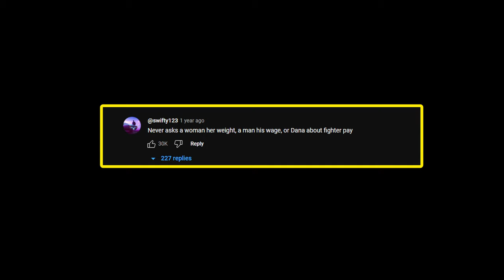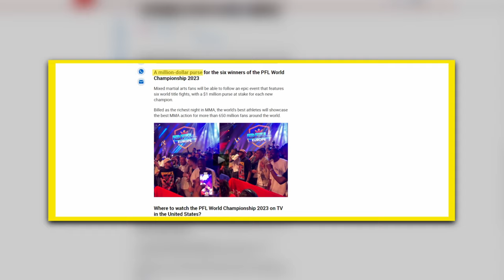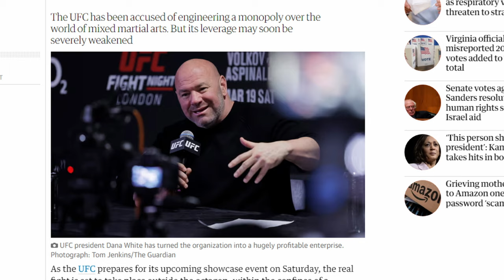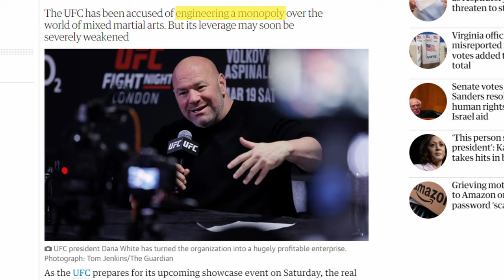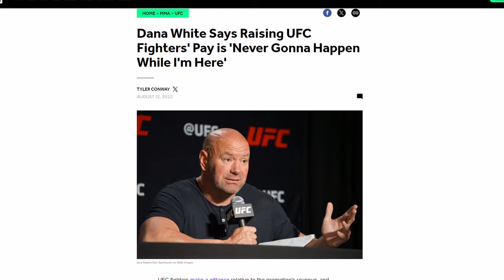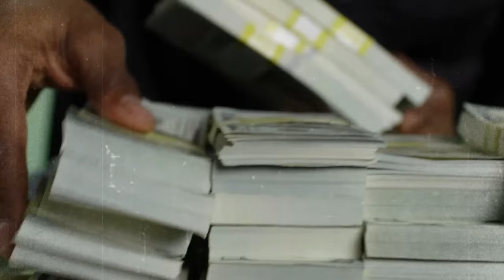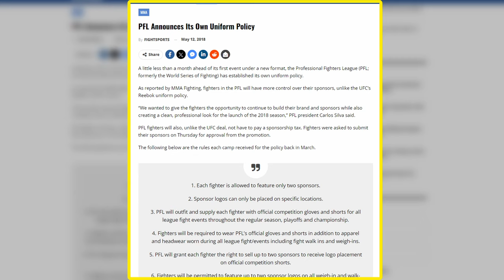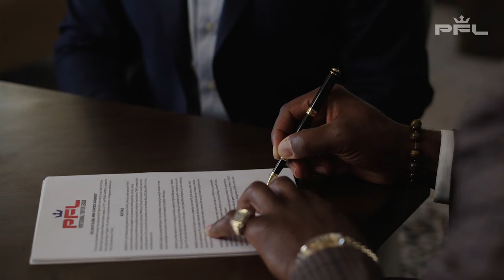Are UFC Fighters REALLY Underpaid?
What do you guys think? Is the UFC Fighters Pay Fair? Did any of the numbers surprise you for PFL, or UFC?

This content doesn't belong to Dubski, it is edited and shared only for the purpose of awareness, and if the content OWNERS (visual/audio) of this content has any issue, we request you to directly message to this page, so we can sort out the outcome.